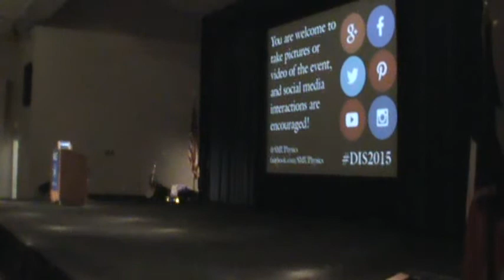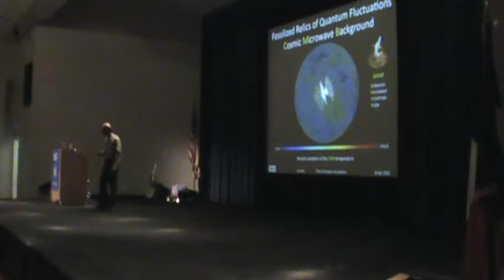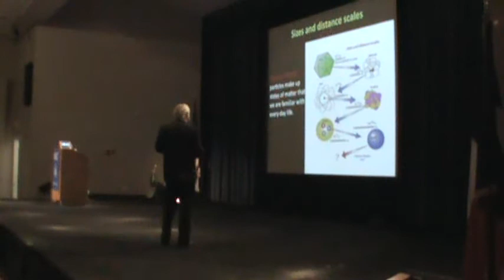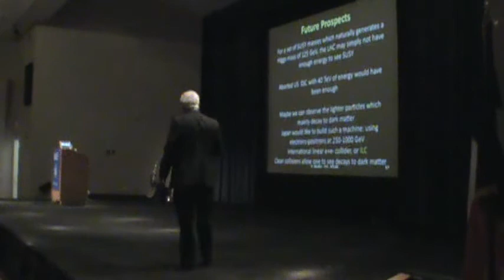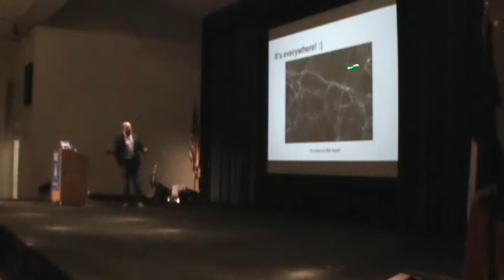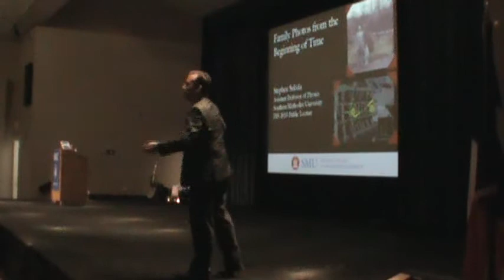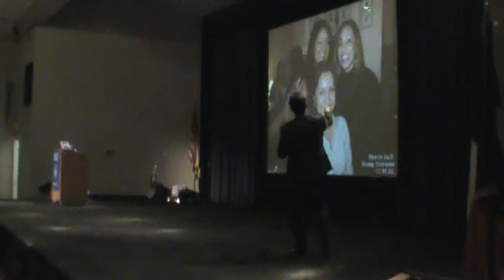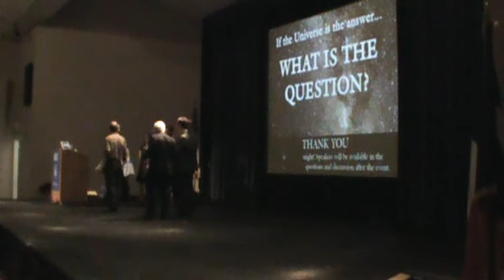DIS2015 Public Lecture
Four short talks by four physicists, each focused on a question of interest the speaker and to the wider field of physics. This public lecture kicked off the 2015 International Workshop on Deep-Inelastic Scattering at SMU in Dallas, TX, on April 26, 2015.